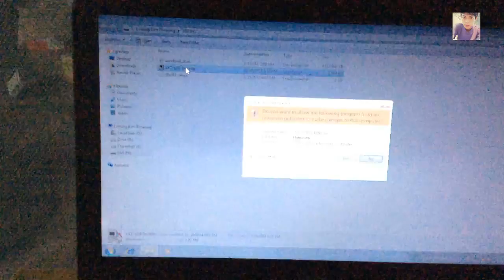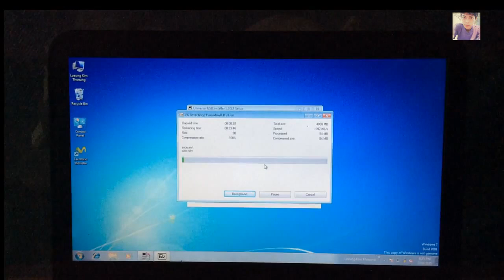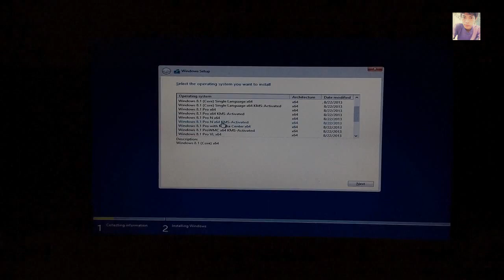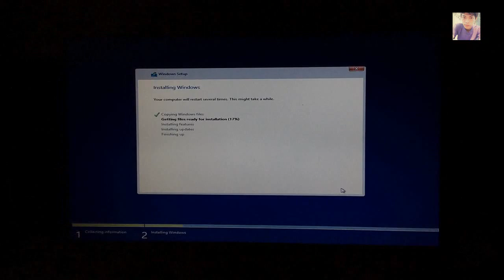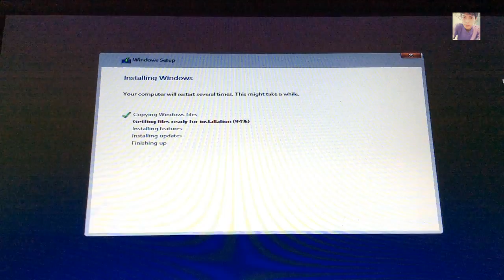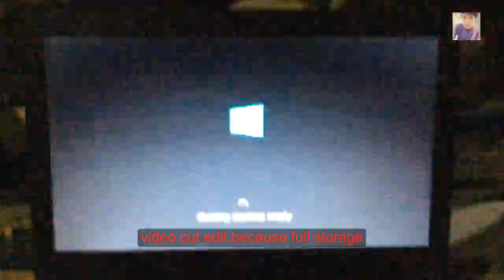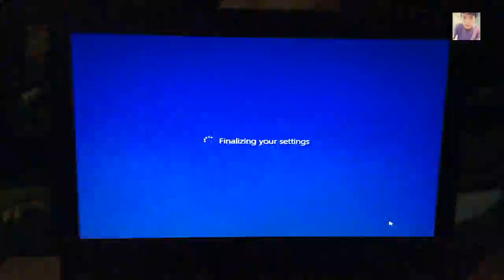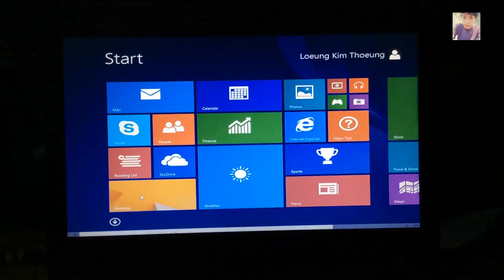Marco | How To SetUp Window 8 1 Khmer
កុំភ្លេចLikeនិងSubscrib Channelរបស់ខ្ញុំផងដើម្បីទទួលបាន​វីដេអូថ្មីៗ និងចុចកណ្ដឹងដើម្បីទទួលបានវីដេអូថ្មីភ្លាមៗពេលខ្ញុំផុសចូលYoutube!